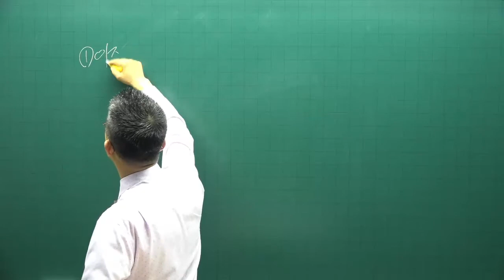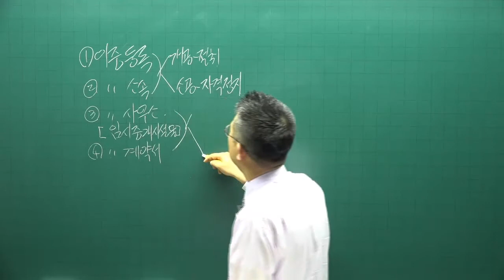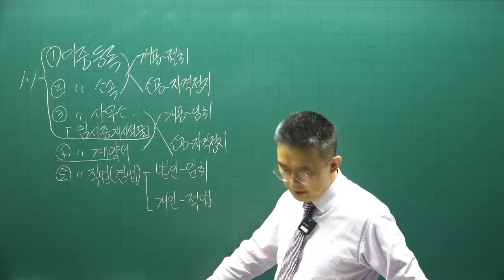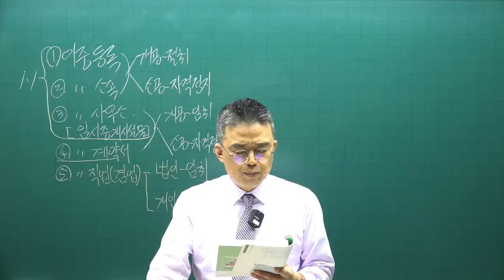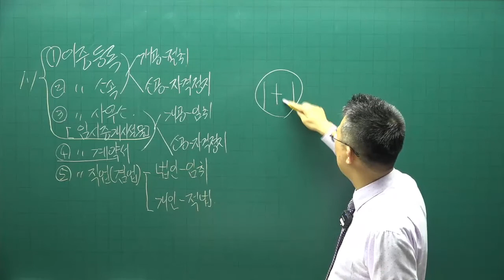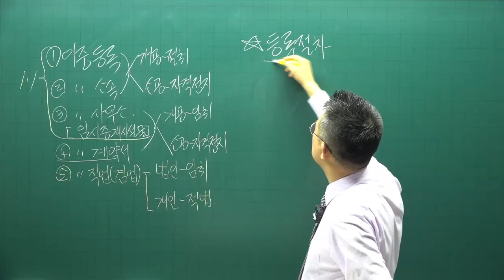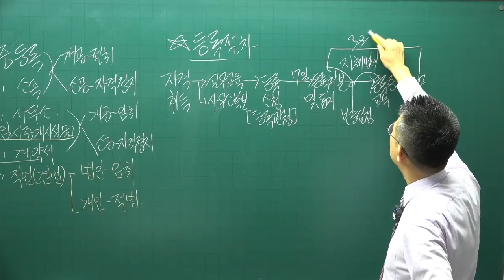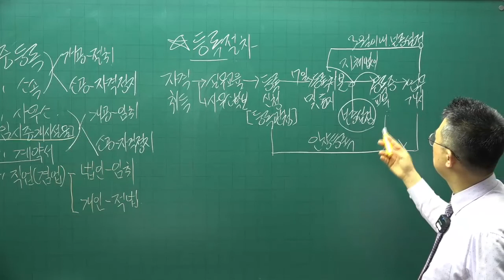[공전무] 2022년 공인중개사 중개사법 기출문제풀이 4강